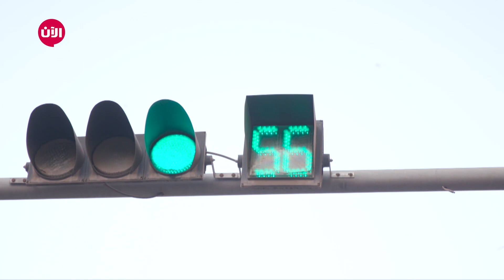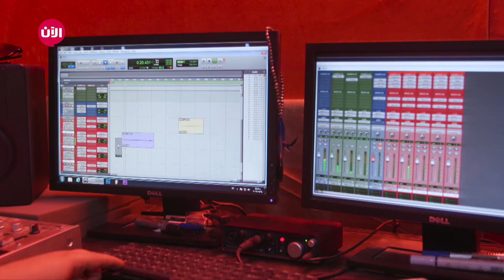السكة منين - الحلقة 22: تسجيل أغنية ل "مو صلاح"